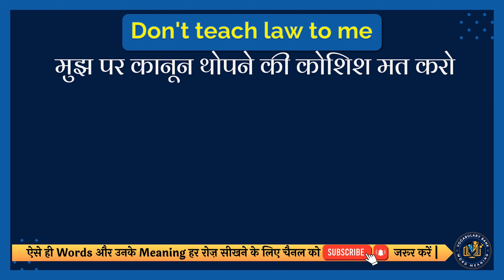Don't try to teach law to me meaning in Hindi | Don't try to teach law to me english to hindi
"Don't try to teach law to me meaning in Hindi | Don't try to teach law to me english to hindi | Don't try to teach law to me ka matlab kya hota hai

इस वीडियो में आप Don't try to teach law to me का हिंदी में मतलब समझेंगे और साथ में Don't try to teach law to me का correct pronunciation भी सीखेंगें यानि की आप Don't try to teach law to me के अर्थ के साथ साथ ये भी सीखेंगें की Don't try to teach law to me को कैसे सही से बोले या Don't try to teach law to me को बोलने का सही तरीका क्या है |

तो सिर्फ एक मिनट में सीखिए Don't try to teach law to me को|
Let’s learn Hindi Meaning of Don't try to teach law to me in detail.

Don't try to teach law to me का हिंदी में अर्थ होता है
मुझ पर कानून थोपने की कोशिश मत करो

Don't try to teach law to me को इन उदाहरणों से और अच्छे से समझ सकते हैं
Don't try to teach law to me, i know the law.
मुझे कानून सिखाने की कोशिश मत करो, मैं कानून जानता हूं।